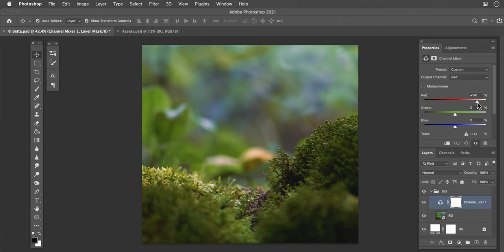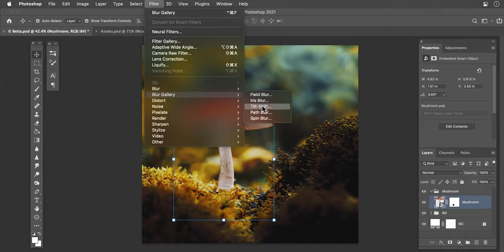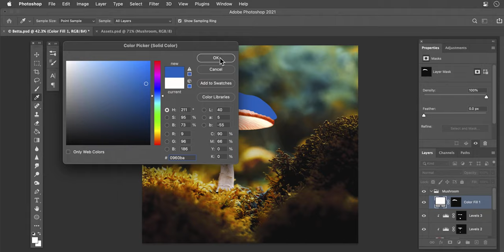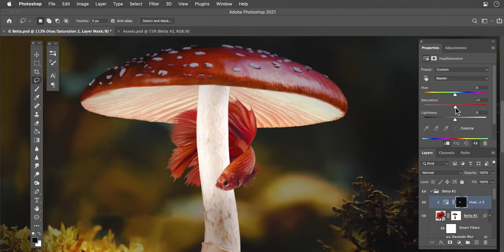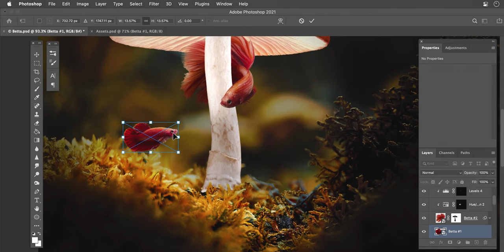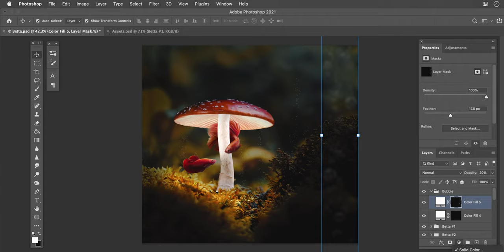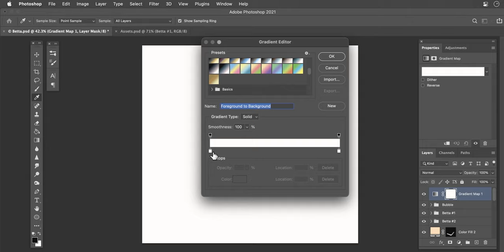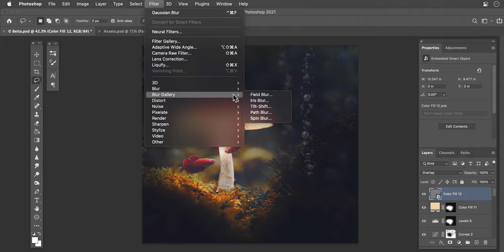Betta - PS Makeover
Checkout the images I use to create this digital art (most of these images are modified for my projects).

LINKS
Image 1: